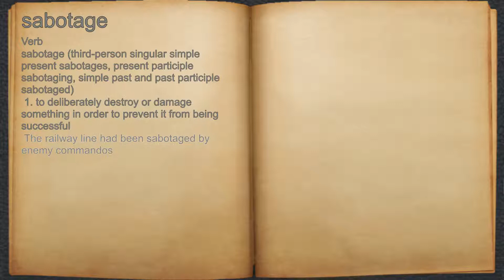What does sabotage mean?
A spoken definition of sabotage.

Intro Sound:
Typewriter - Tamskp